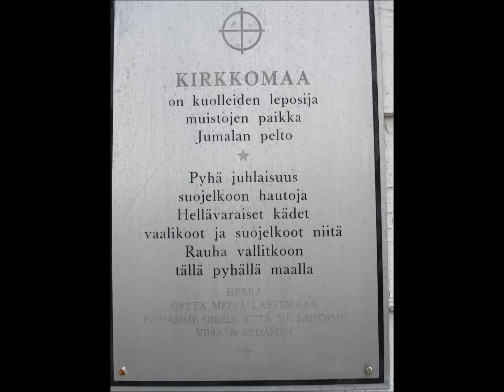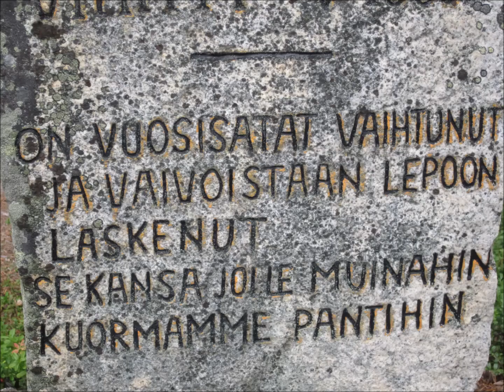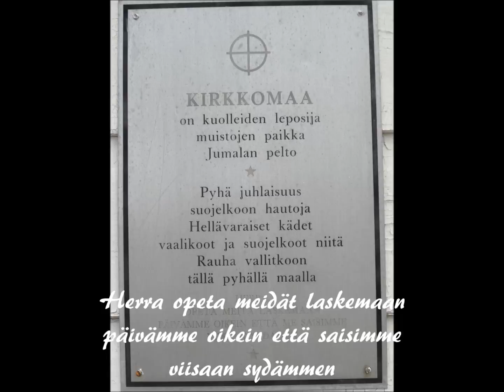Heimo Enbuska Kivien saarna